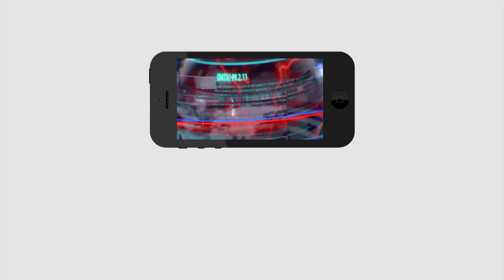నియంత పాలనలా ఉంది అంటూ...కెసిఆర్ పై చెలరేగిన యువకుడు | Common man fire on KCR Decision